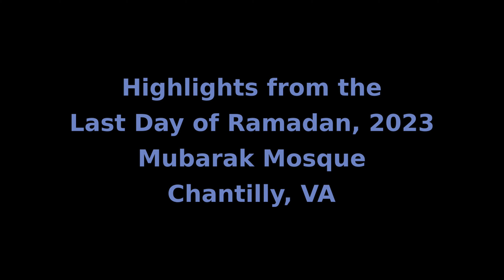2023-04-21 Eid-ul-Fitr Highlights, Mubarak Mosque, Chantilly, VA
Highlights from the last of Ramadan and Eid-ul-Fitr from Mubarak Mosque, Chantilly, VA